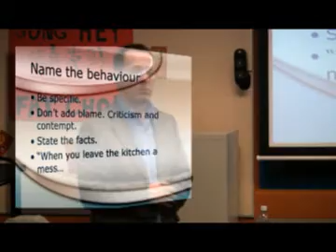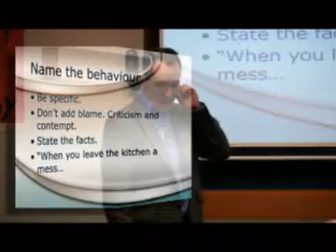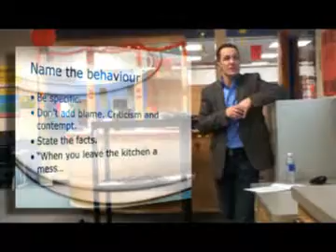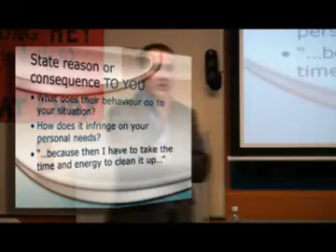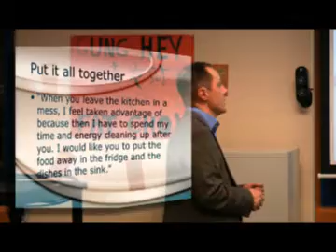Jay TImms Talking to teens Part 1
Do you ever wish your teen would listen to you?  Does it frustrate you that you have a difficult time getting your point across?  Watch parenting expert Jay Timms help you to have those difficult conversations and impact your teens behavior.